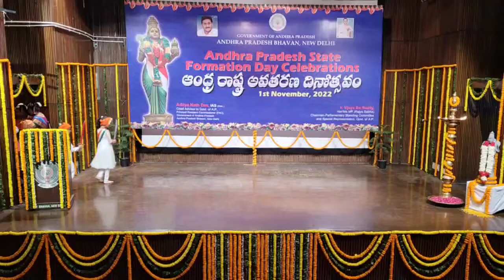Yodha Ban gayi main ll Group Dance#26january#republicday#15august#independenceday#yt#bollywood#dance